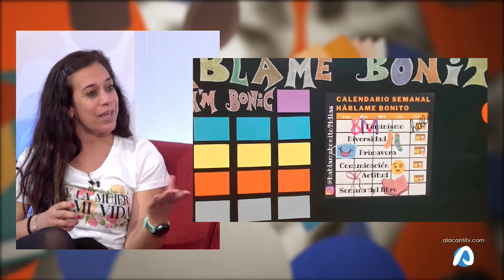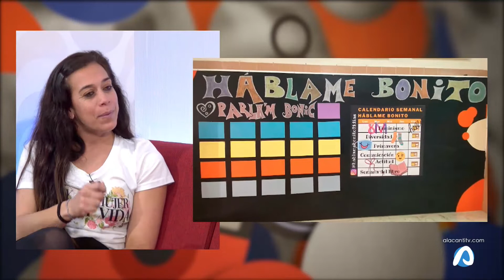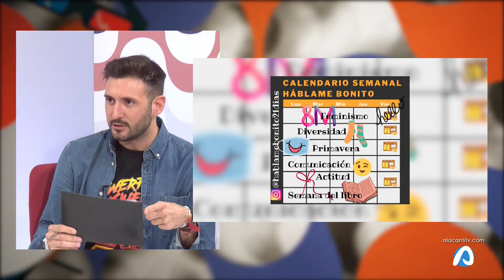La Explanada Háblame bonito 08 marzo 2022